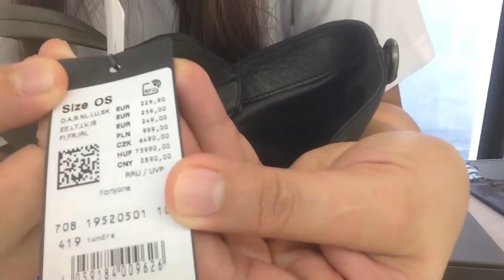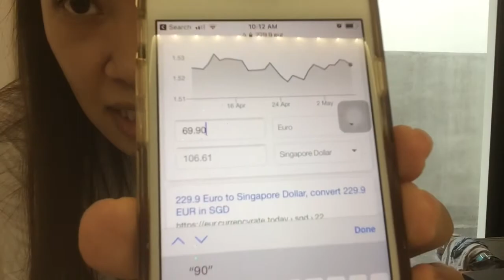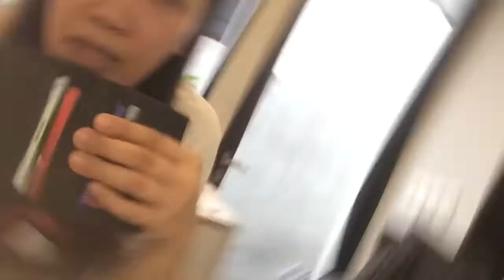Unboxing A Gift From My Boss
Hello!
I am Aila. Today is a special day for me. I feel like I am such a show off with this video.
But this is one of the memories that I want to keep and look back to maybe few years from now.

I do hope that tayong lahat mga OFW will experience such kindness and generosity from our employers.